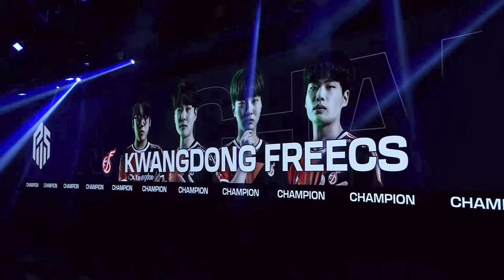Journey to PNC 2022: Team Korea | Episode 1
In this 4 part series, we follow Team Korea’s LashK, Inonix, Loki, seoul and ssonic as they navigate PNC 2022 beyond the Battlegrounds- from creating team synergy and lessons learnt to achieving dreams